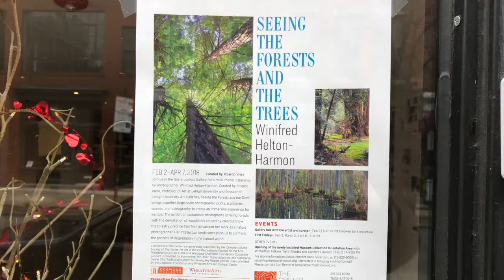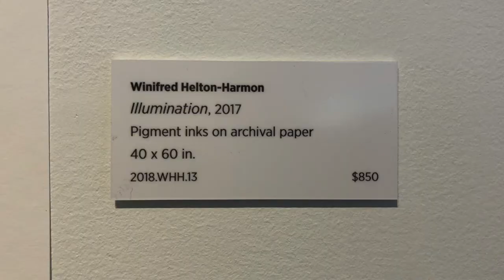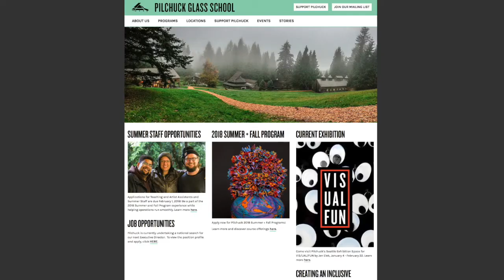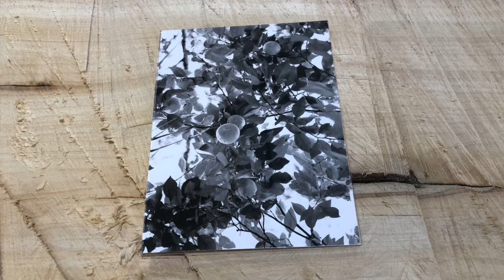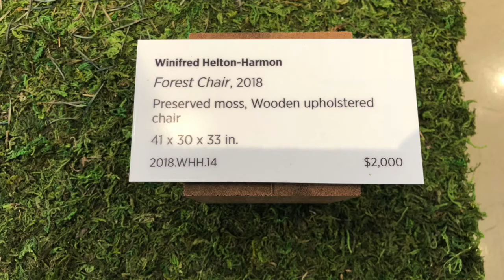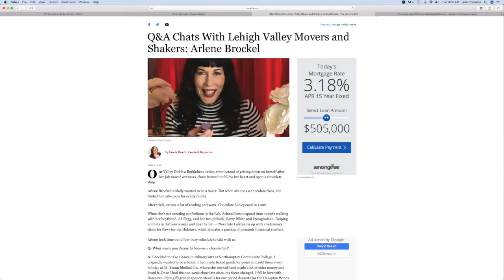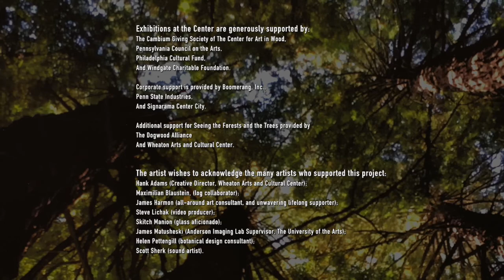Seeing the Forests and the Trees: Winifred Helton-Harmon Exhibition Video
Curated by Ricardo Viera, Professor of Art at Lehigh University and Director of Lehigh University Arts Galleries, Seeing the Forests and the Trees bring together large-scale photographic prints, sculptures, sounds, and videography to create an immersive experience for visitors. The exhibition juxtaposes photographs of living forests with the devastation of woodlands caused by clearcutting – the forestry practice that first galvanized her work as a nature photographer. Her intellectual landscapes push visitors to confront the process of degradation in the natural world.

Film by John Thornton